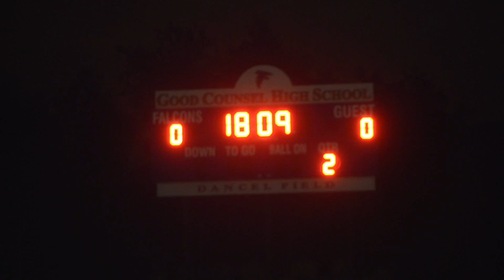Gonzaga 1, Good Counsel 0 8